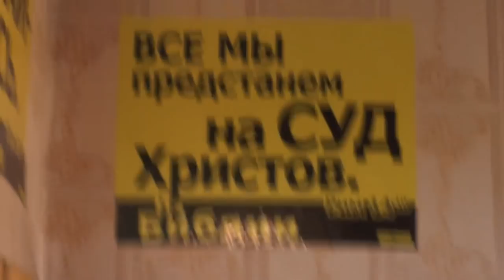Сир. 31:26 Будь доволен малым, как и многим. 04. 08. 2018